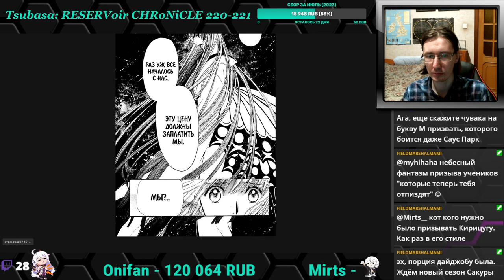Tsubasa: RESERVoir CHRoNiCLE - Хроника крыльев 220-221 главы